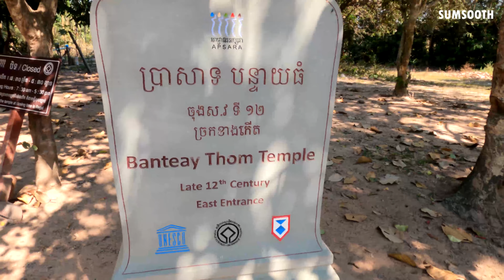Virtual Walking Tour, Banteay Thom Temple, Life in Cambodia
Dear friends, please enjoy the virtual walking tour, Cambodia's Temple Banteay Thom, 4k 60fp. Life In Cambodia.
This temple's an old temple dated nearly 1000 years old.
Located in Siem Reap, Cambodia.

Hope you have more fun and relaxing.

Best Wishes,